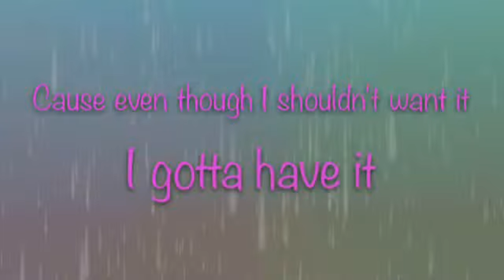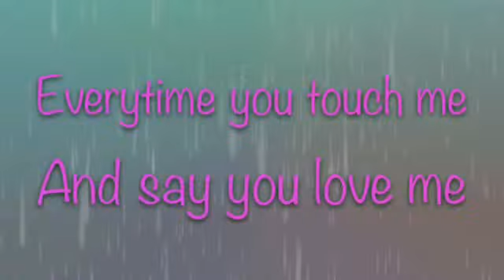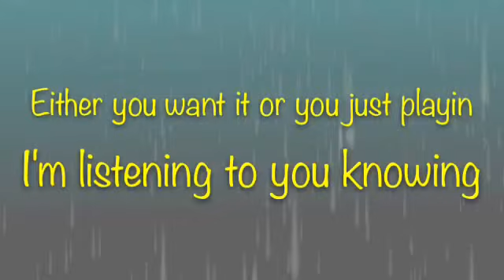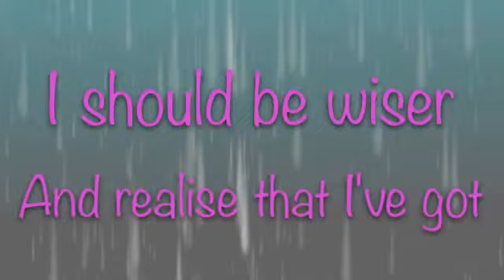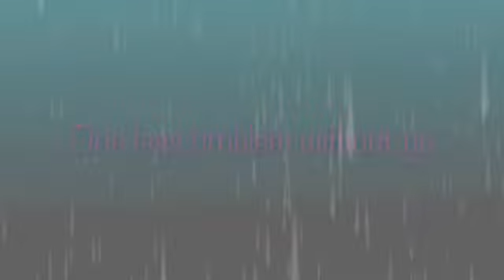Problem (feat. Izzy Azalea) - Ariana Grande (Lyric video)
I hope you like my Lyric video to Ariana Grande's new single 'Problem'.